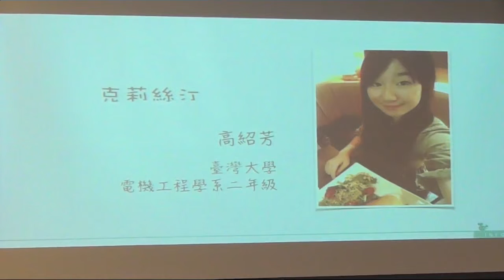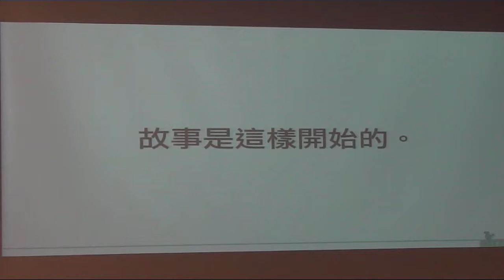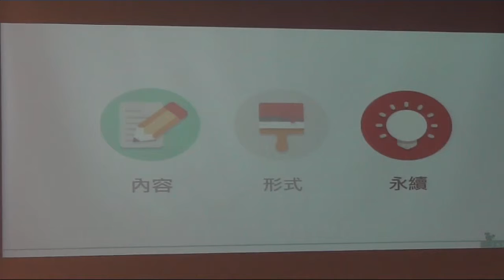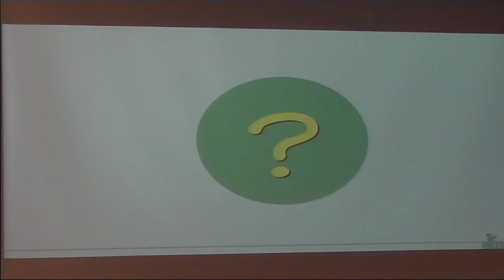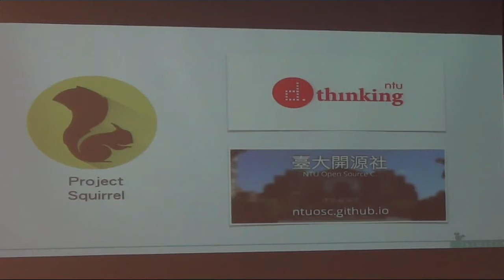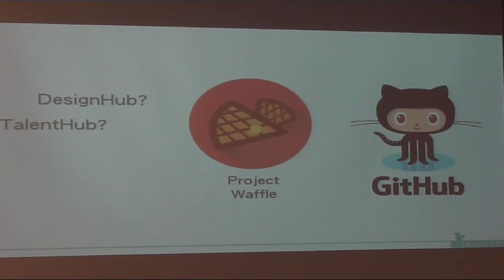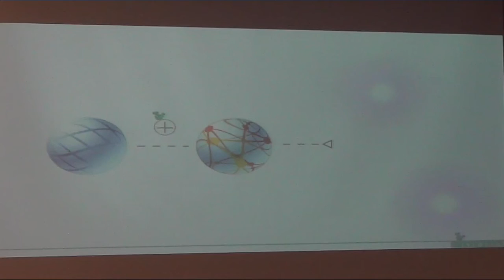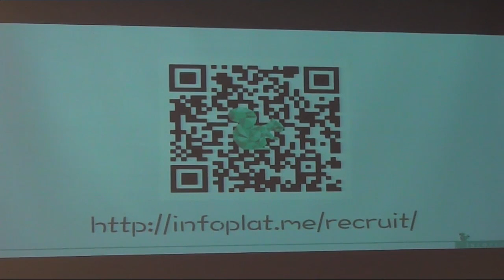[SITCON2015] Project Squirrel臺大開發者社群